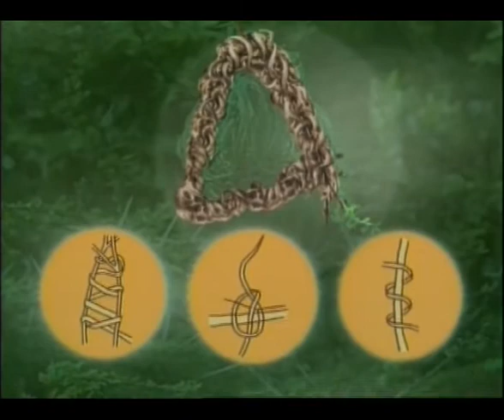مهندسو الطبيعة - 4/5